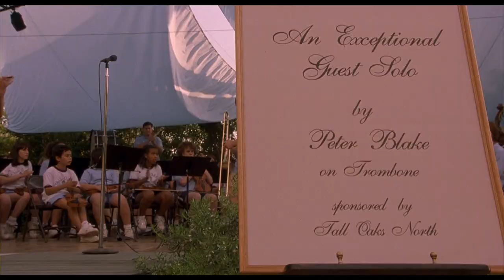American Pie 2 (2001) - Jim's Trombone Solo Scene | Movieclips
American Pie 2 - Jim's Trombone Solo: In a case of mistaken identity, Jim (Jason Biggs) is forced to play a trombone solo in front of a crowded amphitheater.

FILM DESCRIPTION:
After a year apart - attending different schools, meeting different people - the guys rent a beach house and vow to make this the best summer ever. As it turns out, whether that will happen or not has a lot to do with the girls. Between the wild parties, outrageous revelations and yes, a trip to band camp, they discover that times change and people change, but in the end, it's all about sticking together.

CREDITS:
TM & © Universal Pictures (2001)
Cast: Alyson Hannigan, Jason Biggs
Screenwriter: Adam Herz
Director: James B. Rogers